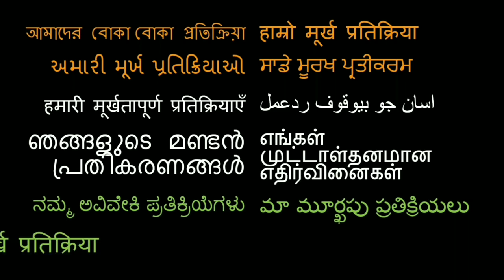The Right Way to Eat Indian Food REACTION!!!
18960 Ventura Blvd. #76